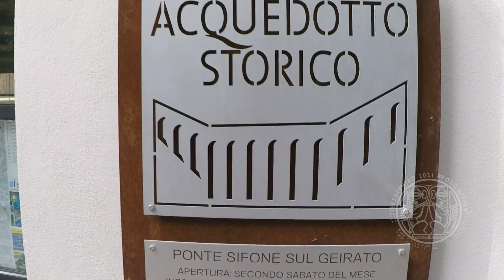Acquedotto Storico di Genova, percorso La Presa - Geirato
Acquedotto Storico Genova, percorso La Presa - Geirato.
Genova's historical aqueduct, first tract, about 10km from La Presa to Geirato bridge
Partenza in località La Presa, arrivo al ponte sifone sul Geirato.